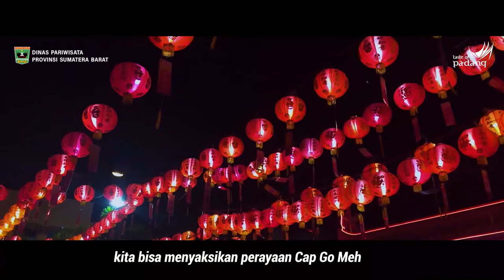Keberagaman Budaya di Sumatera Barat menjadi daya Pikat Pariwisata